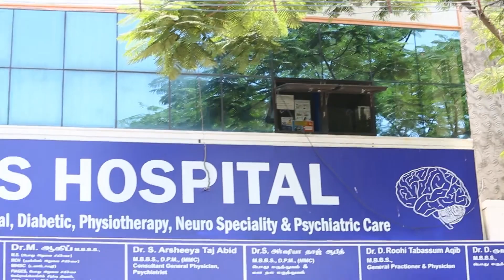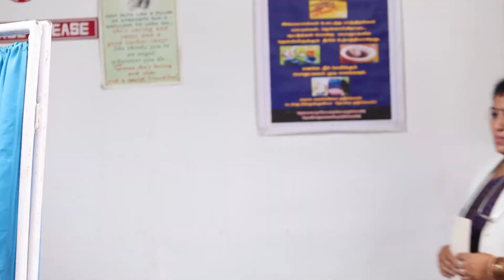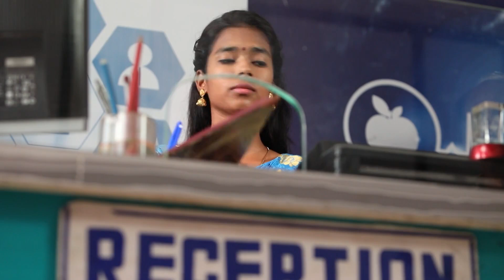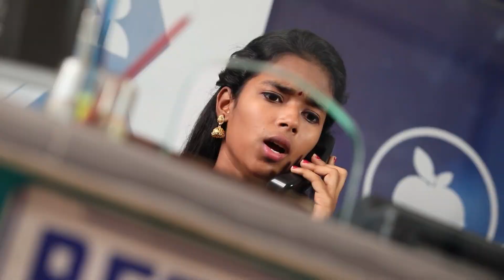Yaaradi Nee Mohini - Full Ep - 11-Apr-18 - Mutharasan, Vennila, Swetha - Zee Tamil